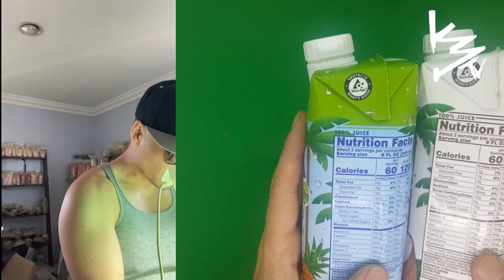ALL VITA🥥COCO Flavors TESTED Review